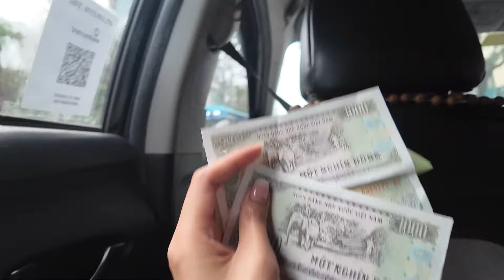HANOI VIETNAM VLOG 🇻🇳 | LIFE OF A FLIGHT ATTENDANT ✨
Rey’s first time in Vietnam 🇻🇳

Life of a Flight Attendant Series
—— 35 HOURS HAN LAYOVER w/ juwa

MY O F F I C I A L W E B S I T E S